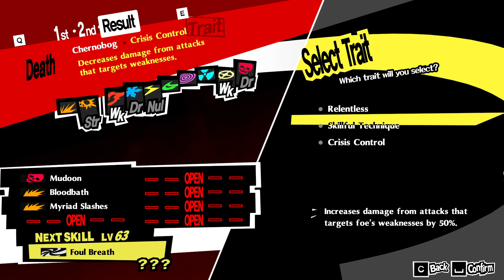Mementos Missions, Part 6 || Persona 5 Royal [#81]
As a warm up before the showdown with Shido, the Phantom Thieves respond to the troubles of two confidants, Iwai and Shinya, while they get to the bottommost part of Mementos.